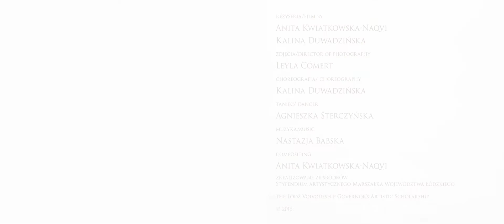"Solo na dwie"